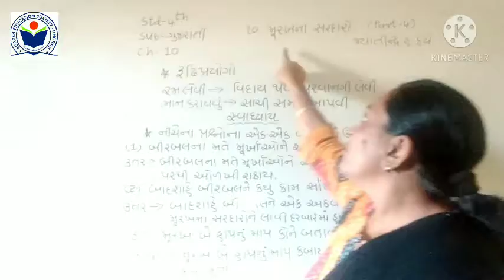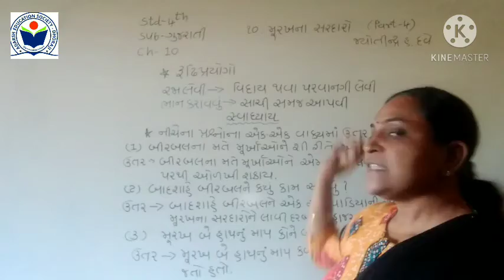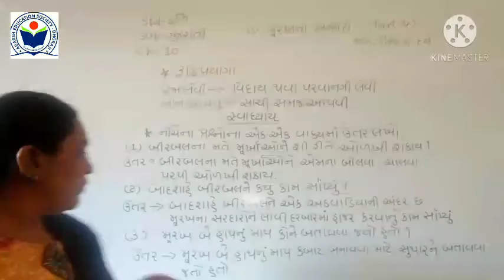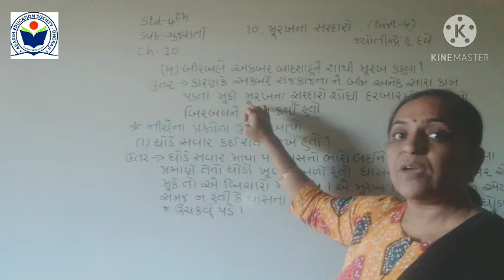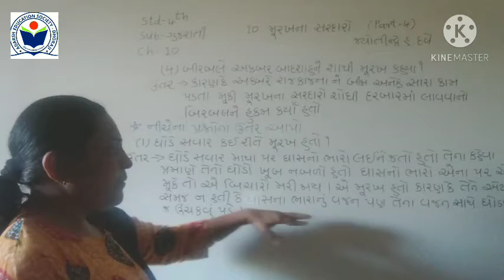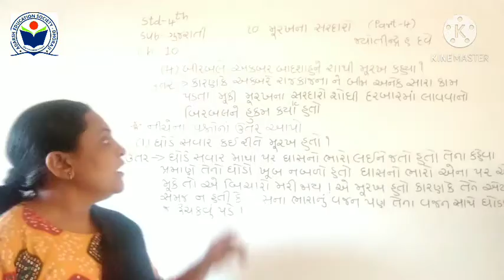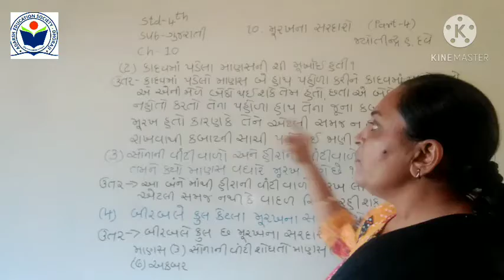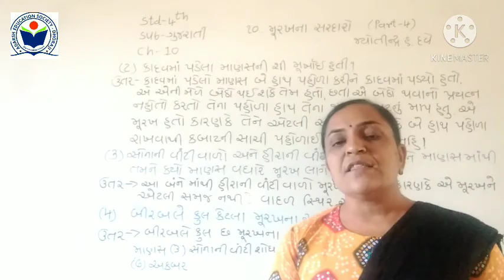Std 4 Gujarati ch 10 murakh na sardaro part 4